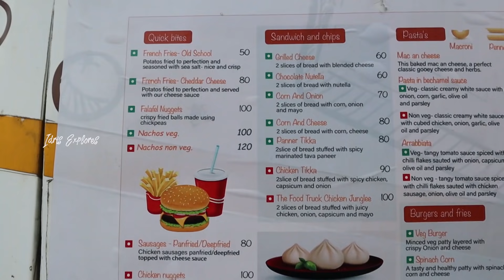Food Truck Sells Unique Dishes!😳 | Street Food Chennai | Food Review Tamil | Idris Explores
Food Truck Sells BIG CHEESIEST BURGERS | Street Food Chennai | Food Review Tamil | Idris Explores | Tamil Food Review

🠮 Location: The Food Truck, 11th Avenue, Indira Colony, Ashok Nagar, Chennai, Tamil Nadu 600083

Hello Explorers, recently, a few of our followers had suggested us to try Food at, The Food Truck, Ashok Nagar. It has been there for almost 2-3 years but we did not know about it.

They are serving delicious western dishes like French Fries, Nachos, Pastas, Fried Chicken, BIG BURGERS, Momos, Mojitos etc.

The Food Truck in Ashok Nagar starts around 6:30PM in the evening and gets extremely crowded after 7:30PM. Many people come and eat here because of the delicious taste that they are providing.

We really enjoyed the Signature Food Truck - Big Bun Burger which has 2 Chicken Patties , 3 Bun Layers, 2 Cheese and finally Cheese Cream Sauce is poured on the burger. Eating it was the best burger I've had in Chennai in the recent times.

The Crispy Chicken was also amazing, as the Fried Chicken was so crunchy and juicy and was topped with a lot of Cheese Sauce and Thousand Island Sauce.

We also got Cheesy Fries and White Pasta, but we were not satisfied with the taste of that.

Overall an amazing food truck that serves budget friendly and delicious western style burgers/ food.

🠮 Price:

Special Big Bun - (Largest Cheesy Chicken Burger) - 250
Fried Chicken - 150
Cheesy Fries - 80
Chicken Sausage Pasta : 140

Idris Explores ❤️️